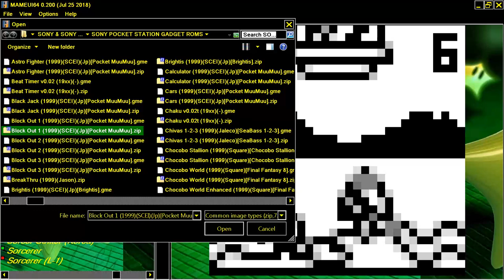CARS FOR SONY POCKETSTATION POCKET STATION